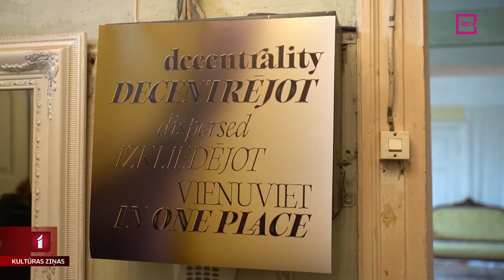“Decentrējot, izkliedējot vienuviet” Padures muižā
Vai par piesaistošu uzmanības centru var kļūt arī perifērija? Atbildes uz šo jautājumu meklējuši vairāk nekā 10 mākslinieki izstādē “Decentrējot, izkliedējot vienuviet”. Par ierosmes avotu ne vienam vien mākslas darbam kalpojusi arī izstādes mājvieta - Kuldīgas novadā esošā Padures muiža. Uz to devās arī Ieva Benefelde no Skrundas televīzijas.